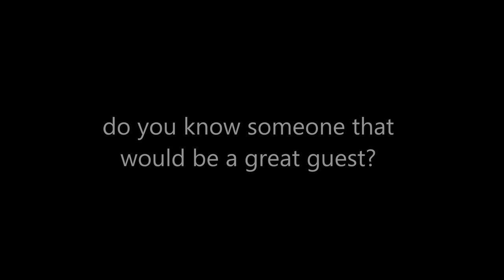The Toronto Dogcast - A Podcast for Dog Lovers (Episode 1)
This is the first dog focused podcast for all dog lovers.  Time stamps are listed in case you want to skip to a specific part of the podcast.

I talk with people that are passionate about dogs to hear their stories and to talk about anything and everything dog related.

In this episode of the Toronto Dogcast I speak to my first guest Mark Wilson, President of Envision Design.  Mark is not only a successful entrepreneur, he is a very passionate dog lover.

In this episode we discuss (time stamp):
- The origins of humans relationship with dogs        (4:30)
- The special role dogs play in our life                       (10:26)
- Strange things that dog lovers do                            (27:20)
- Cultural differences and dogs                                  (30:50)
- China’s Yulin Dog Meat Festival                               (32:49)
- The creative process (from idea to reality)            (48:20)
- Crowd sourcing ideas for a legacy dog project     (57:20)

If you would like to see more dog related podcasts, please share, comment and like this video!!

Please forgive the poor audio and video quality.  I’m working with very basic equipment.